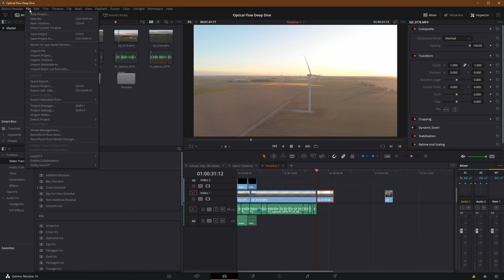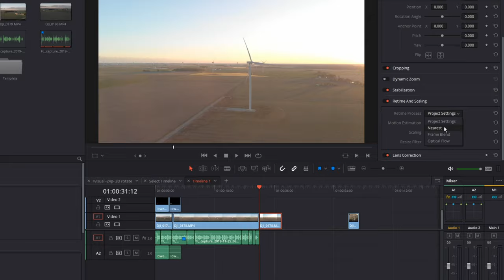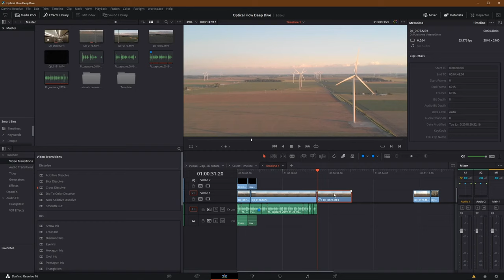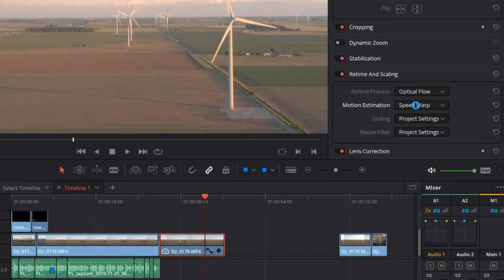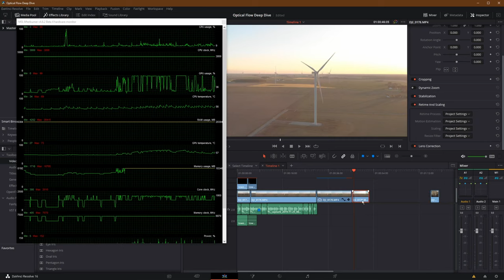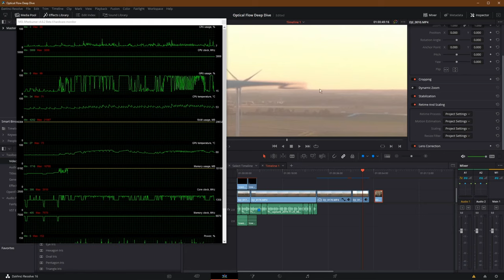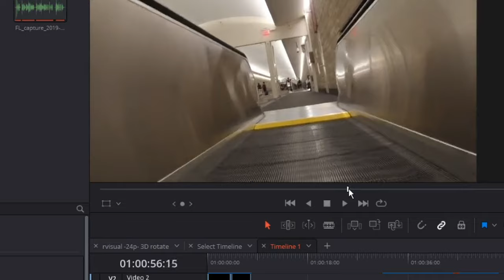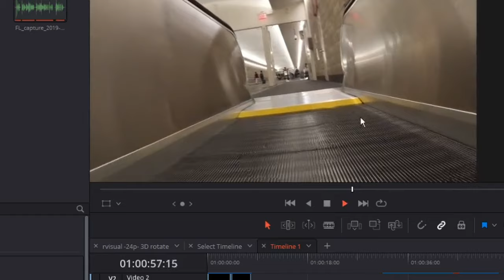Optical Flow Slow Motion - Davinci Resolve Neural Engine Speed Warp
Davinci Resolve 16 introduced the new Neural Engine.  Today we take a deep dive into the optical flow speed warp features that create frames where you haven't had them before.  This feature can create slow motion footage for you even if you didn't shoot the film planning for slowmo (higher frame rates).

OLED On Camera Monitor (the image on this is beautiful)
SoftBox as a Key light
Temp controlled Battery Light
Light Stand